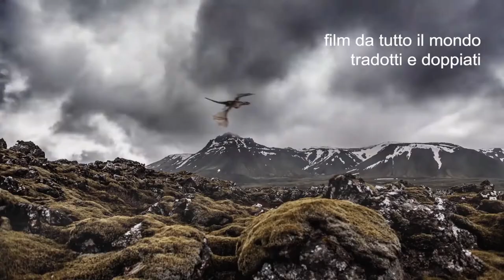INTERVISTE / Archeocinemann, Giulierini: "Il MANN come un portale dell’archeologia internazionale"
La seconda edizione della rassegna ARCHEOCINEMANN, dal 2 al 5 dicembre, sarà in streaming gratuito L'evento è organizzato dal Museo Archeologico Nazionale di Napoli in rete con Archeologia Viva e Firenze Archeofilm. Online, il meglio del cinema di Archeologia, Arte e Ambiente: film e interviste per capire il nostro passato più antico. Nel video @mann, le interviste/lancio di Archeocinemann con Paolo Giulierini (Direttore MANN) e Dario Di Blasi (Direttore Artistico Firenze Archeofilm).